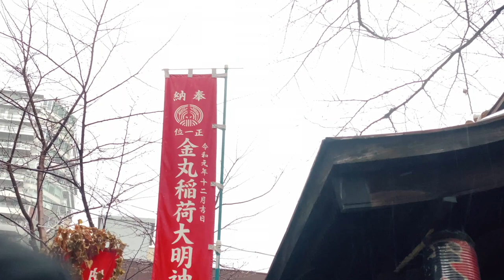NEO IZANAGI episode.6（日本語訳バージョン）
SWANは謎の男と戦う。男はSWANの秘密を探ろうとしていた・・

魔界のスピンオフシリーズショートムービー。
主演・撮影は志田光
脚本・編集はゆうしゃ
このタッグで。全編英語で展開するサスペンスストーリー。

2014年から続く月1回行われる連続興行。